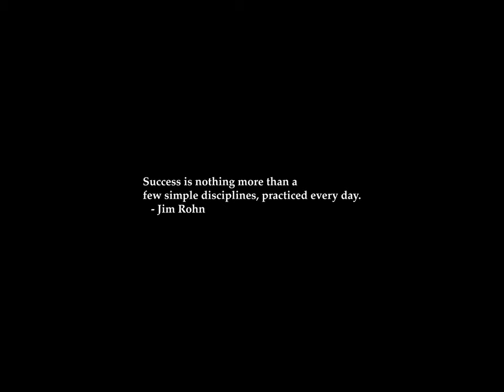Sunrise Time-lapse: Wednesday, October 30, 2024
On this day:
   John Adams, 2nd President of the United States, born Quincy,
   Massachusetts 1735.
   Communist Party of Australia founded in Sydney, 1920
   Orson Welles' "War of the Worlds" broadcast, 1938
   Grace Slick is born in Chicago, 1939

Today's random fortune, quote, or snark:
A wise man can see more from a mountain top than a fool can from the bottom
of a well.